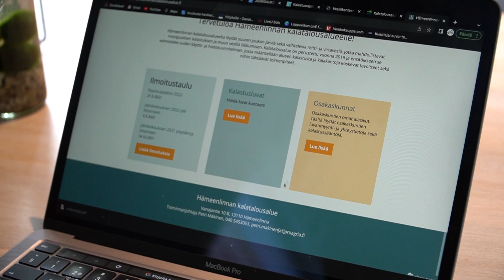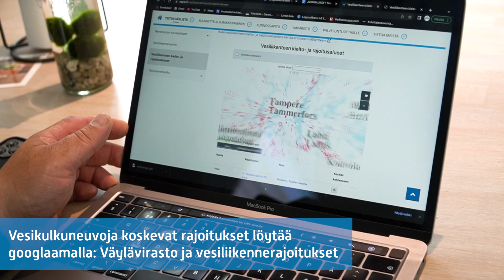Kalasta oikein - Sissikalaan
Niin sanottu "sissikalastus" kasvattaa suosiotaan. Kalastuksen harrastajat viihtyvät kevyellä kalustolla pienvesillä, eikä ihme. Pienimuotoiset vesistöt voivat osoittautua todellisiksi mansikkapaikoiksi, joissa ei paljoa muihin kalastajiin törmää. Me kävimme sissikalassa hauen perässä. Katso miten kävi!

Sissikalastus ei ole aivan ongelmatonta. Veneiden laskeminen veteen, autojen ja yhdistelmien parkkeeraaminen sekä vesistöjen mahdolliset rajoitukset - kaikki nämä pitää etukäteen selvittää. Venettä ei saa laskea mistä tahansa, parkkeerata ei voi mihin tahansa, vesistössä voi olla kalastus- tai perämoottorirajoituksia.

Kalasta Oikein -sarjassa käymme läpi erilaisia kalastustilanteita sekä niihin liittyviä huomioitavia asioita. Kun kaikki hoidetaan kunnolla, niin useimmiten kaikki myös sujuu. Menkää ihmeessä uusille vesille "sissikalaan" - kireitä siimoja kaikille!

Kalastonhoitomaksun muutokset 1.1.2024 alkaen: Kalastonhoitomaksu tulee maksaa, jos on iältään 18–69-vuotias ja kalastaa vieheellä tai pyydyksillä tai ravustaa. Poikkeuksena ovat kalastajat, jotka ovat täyttäneet 65 vuotta 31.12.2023 mennessä: heidät on vapautettu maksusta.

Yhteistyössä: Kalatalouden Keskusliitto